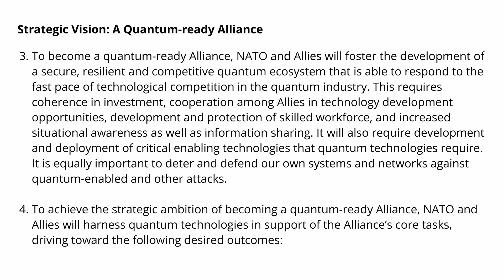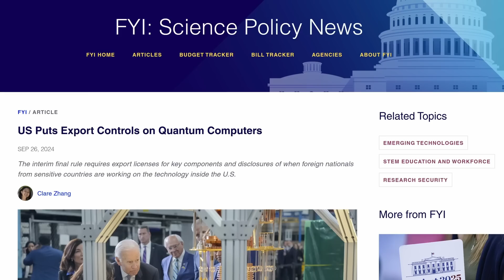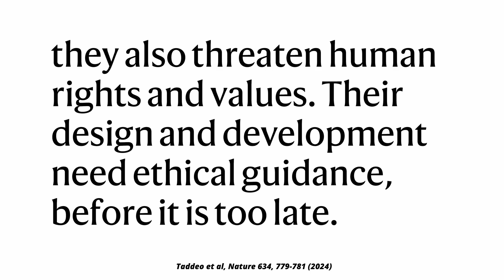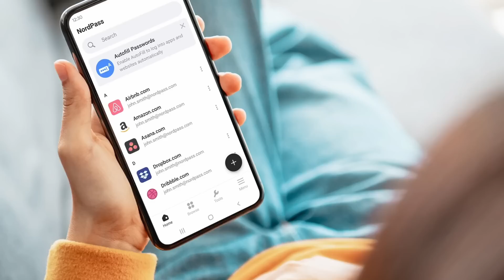Quantum Computing Is Dangerous and Must Be Regulated, Scientists Warn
Physics, as history taught us, can be dangerous. As quantum technology continues to progress (slowly), researchers and governments across the world are worried that it will be used for evil purposes. Why? And should we really be worried about quantum tech? Let’s take a look.